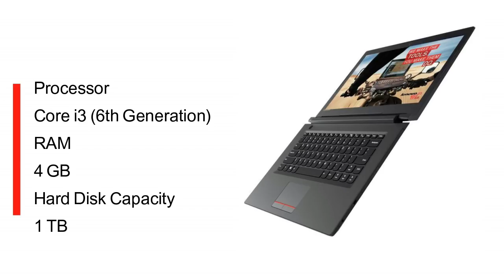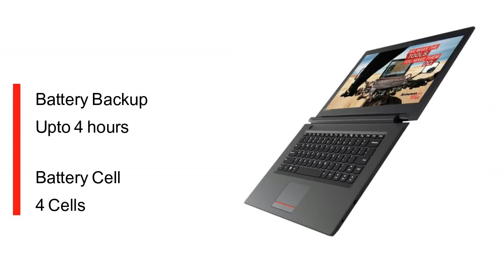Best Laptop Under 30000 in India 2018 | Top 5 Laptop 2018 Under 30000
Doston Agar aap ka budget max 30k ka hai aur aap ek acha laptop lena chahtey ho to ye video pakka aapki help kar sakta hai .
1. HP 15 Core i3 6th Gen - (8 GB/1 TB HDD/DOS) 15Q-BU006TU Laptop

2. Lenovo 15 V110-80TL016LIH Notebook (6th Gen Intel Core i3- 4GB RAM- 1TB HDD- 39.62cm(15.6)

3. Dell Vostro 3468 14-inch Laptop (7th Gen Core i3 - 7100U/4GB/1TB/Ubuntu 14.04/Integrated Graphics)

4. Lenovo Ideapad 320E 80XH01GKIN 15.6-inch Laptop (6th Gen Core i3-6006U/4GB/1TB/DOS/Integrated Graphics), Platinum Grey

5.Dell Inspiron 14 3000 Core i3 6th Gen - (4 GB/1 TB HDD/Windows 10 Home) 3467 Laptop  (14 inch, Black, 1.96 kg)